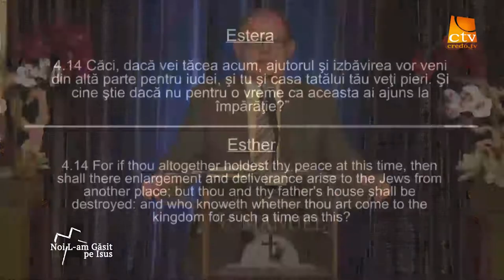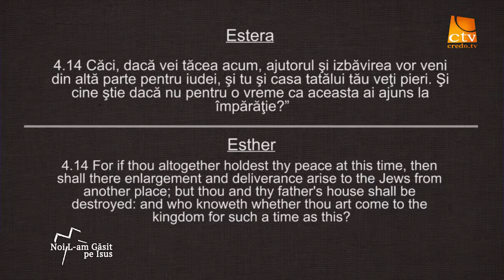Lazar Gog - De ce nu as fi eu